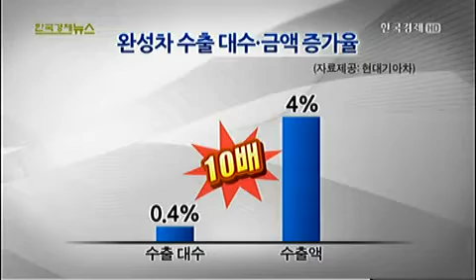자동차 무역흑자 600억 달러 돌파..`사상 최대`